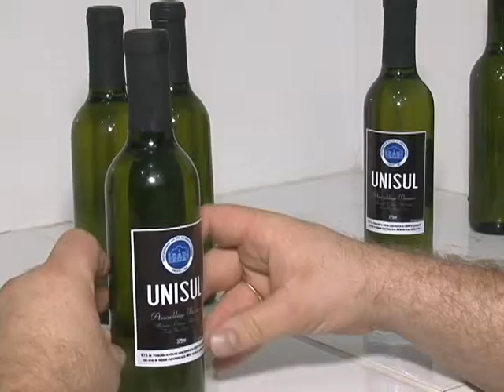Unisul terá vinho comemorativo aos 50 anos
A Unisul está lançando mais um produto comemorativo pelos 50 anos da universidade. Desta vez, é um vinho branco, produzido com uvas que são cultivadas, na própria instituição